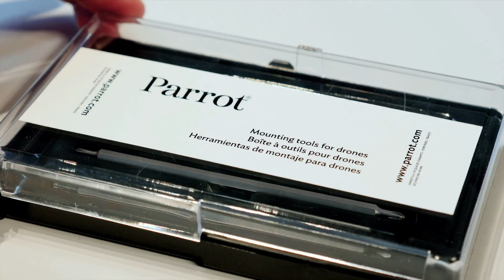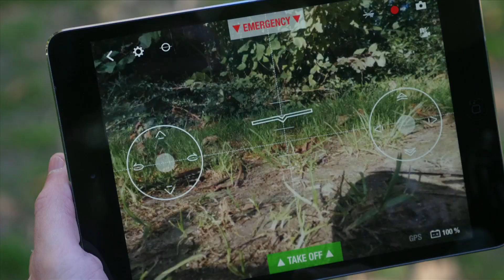Parrot Bebop Drone: How to repair GPS board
Parrot (Business Operation),Flying,Helicopter,Footage (Media Genre),parrot,parrot drone,parrot bebop drone,bebop drone,ardrone,electronic,connected objects,IOS (Operating System),Android (Operating System),freeflight3,yt:crop=off,tutorial